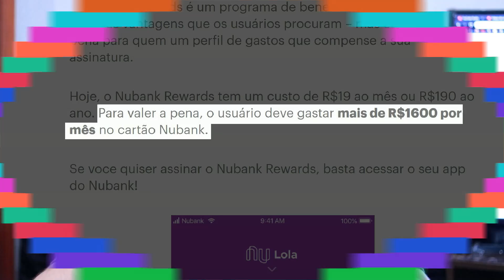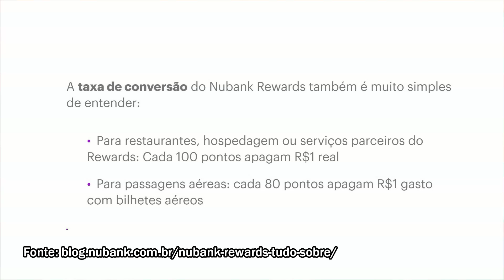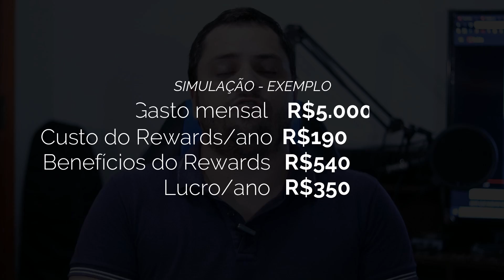O QUE VOCÊ NÃO SABE SOBRE O NUBANK REWARDS | NÃO SE ENGANE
Se você já se perguntou o motivo de alguém querer pagar anuidade num cartão sem anuidade, preste atenção: você pode estar perdendo dinheiro! O Nubank Rewards é um programa de pontos onde você acumula 1 ponto a cada R$1 gasto. Os pontos nunca expiram e você pode usar os pontos para apagar gastos na sua fatura do cartão de credito Nubank! Se você tem Nubank, conheça o Nubank Rewards e veja se vale a pena!

(ou use o código alecoi832, na hora de fazer a recarga, que você ganhará 10 reais de desconto - se escolher a recarga de 10 reais, sairá de graça).

TECNOLOGIA | ALEXCOIMBRA
Tutoriais, Dicas, Marketing e Cultura

▼ SIGA/CURTA ▼